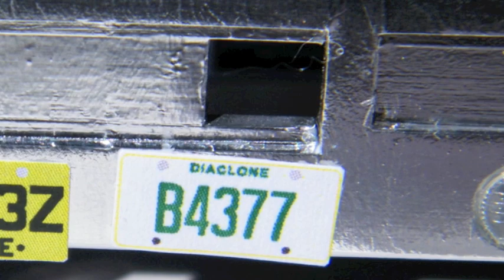1/25 Scale Transformers: G1 Optimus Prime - Finished Model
Photos of my Transformers G1 Optimus Prime. Based on AMT's 1/25 Freightliner Dual Axle SD (kit #620) and Revell's Box Trailer (kit #07547), modified to include toy-accurate features such as the straight fender lines, custom bumper, protruding grille, color-matched trim, spoked wheels, aluminum stacks,and G1/Diaclone-accurate graphics. Also included are photos with the original M.A.S.K. Rhino, Masterpiece Rodimus Prime, and Age of Extinction First Edition Prime upgrade.